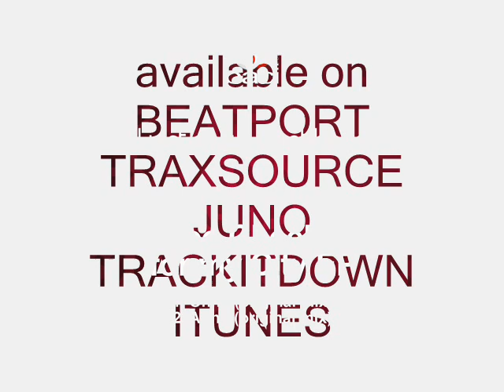Kostenko Brothers - Too Cheeky For My City EP - preview